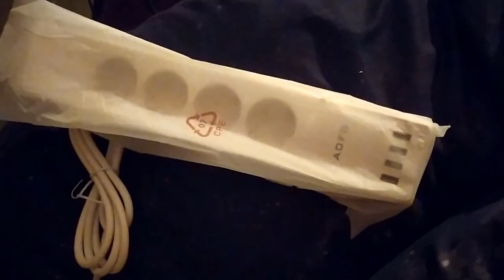SMARTHOME - porady (listwa)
Opowiadam o rzeczach związanych ze Smarthome :P

Bida ogólnie :)